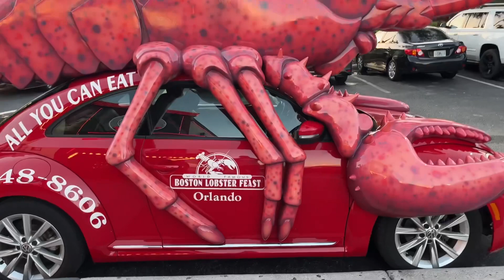LANGOSTA ilimitada en Boston Lobster Orlando FL